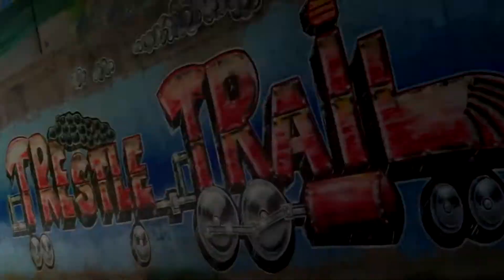High Trestle Trail - Iowa